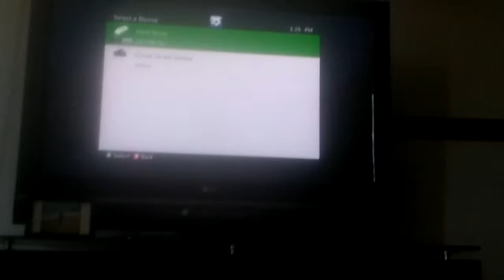First mincraft video